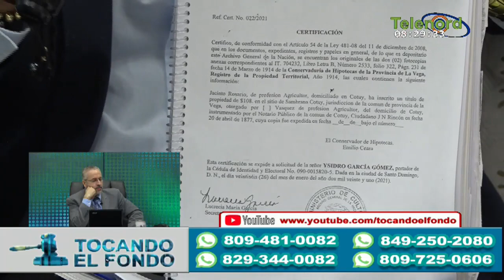La familia Rosario desvincula el fraude de los abogados a la herencia real que si existe